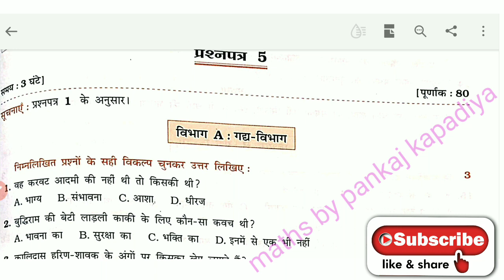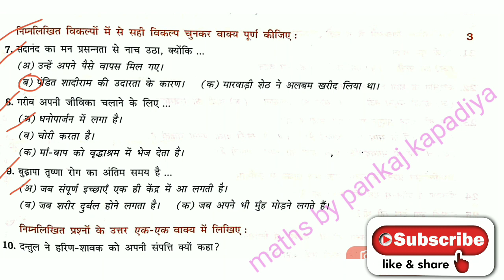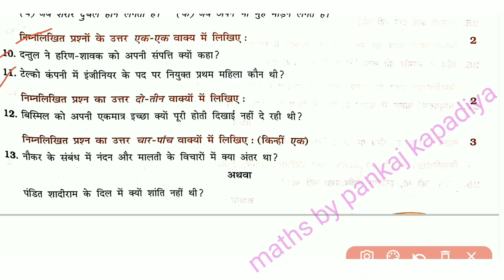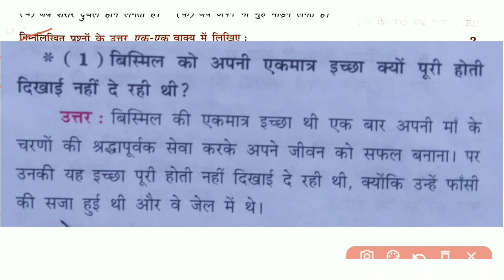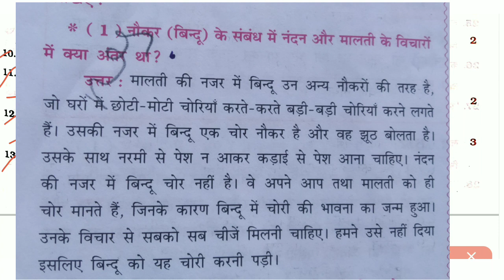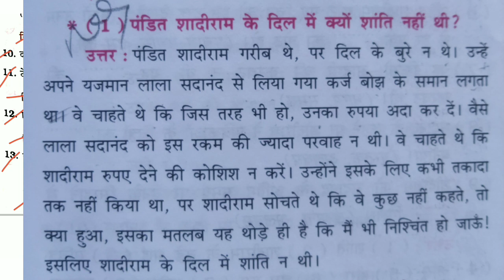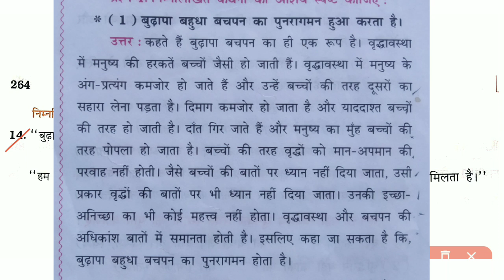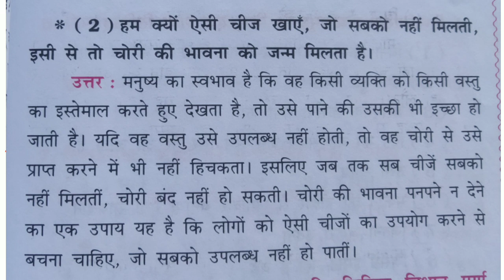Gala Assignment Std 10 2021 Hindi ||Gala assignment std 10 2021 solution || Gala Ass.Hindi Paper-5